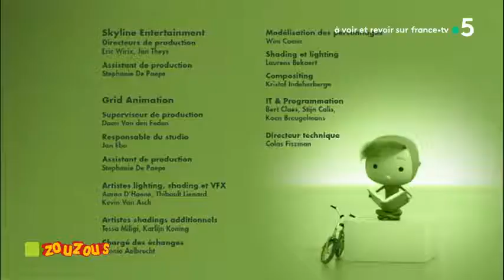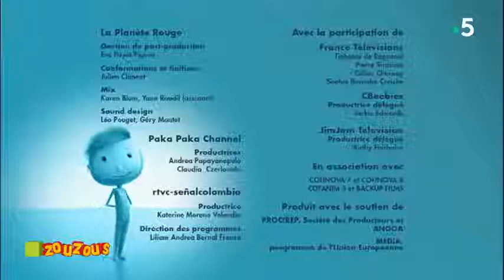C'est quoi l'idée ? Mon imagination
Bonjour les Âmes-i !

Voici un Dessins animés, adaptés des livres d'Oscar Brenifier (Le Livre des grands contraires philosophiques, éd. Nathan, Prix de la Presse des jeunes 2008), docteur en philosophie et philosophe praticien, qui invitent les enfants à réfléchir sur les grandes questions de la vie...

Retrouvez toutes les activités de l'ESPACE QUANTUM :
Site Internet :